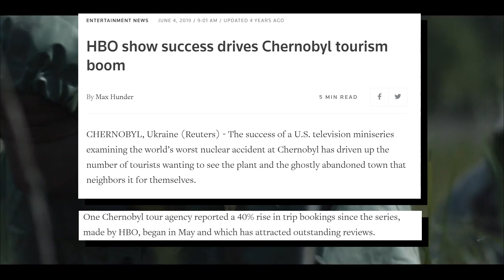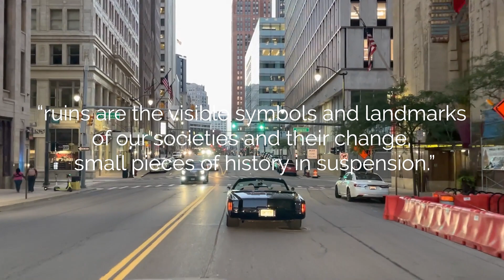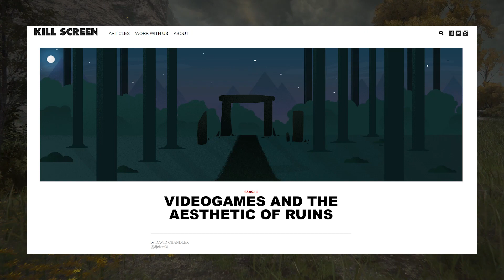Ruins are Everywhere in Video Games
Ruins are this mixture of horror, regret, nostalgia - and majesty. If you've ever walked through ruins of antiquity - be they Greek, Roman, Egyptian, Mesopotamian, Chinese or otherwise - you always marvel.
Their ability to become so loaded with story is perhaps why ruins feature so prominently in games, a highly visual and interactive medium.

Take a look at some of your favourite games, and I bet there is at least one scene exploring some kind of ruin - an old, abandoned gas station; a temple to some unknown deity; a dungeon of some lost castle; the diary of someone lost.

Ruins are everywhere in games. They are one of the prominent motifs in gaming.

So… why?

"From Pompeii to Detroit: Why ruins fascinate," Fiona Macdonald - BBC Culture,

Footage Sources, in order of appearance --
Chernobyl
The Last of Us

Games referenced, in order of appearance --
The Last of Us: Part Two
Assassin's Creed: Origin
Metro: Exodus
Journey
Elden Ring
Elder Scrolls IV: Oblivion
Star Wars - Jedi: Fallen Order
Elder Scrolls V: Skyrim
The Legend of Zelda: Breath of the Wild
Mass Effect
Hunt: Showdown
Bioshock

Music used --
Vichnaya Pamyat - Hildur Guonadottir - Chernobyl
Liurnia of the Lakes - Yoshimi Kudo - Elden Ring
Reclaimed Memories - Gustavo Santaolalla - The Last of Us: Part Two
The Hills of Attika (feat. Mike Georgiades) - The Flight - Assassin's Creed: Odyssey
Tensions - Jeremy Soule - The Elder Scrolls IV: Oblivion
Reign of the Septims - Jeremy Soule - The Elder Scrolls IV: Oblivion
Auriel Ascension - Jeremy Soule - The Elder Scrolls IV: Oblivion
Elden Ring - Tsukasa Saitoh - Elden Ring
Limgrave - Tsukasa Saitoh - Elden Ring
Vigil - Jack Wall - Mass Effect
Gondor Suite - Jeremy Soule - The Lord of the Rings: The Return of the King